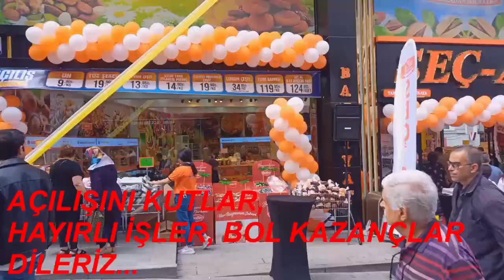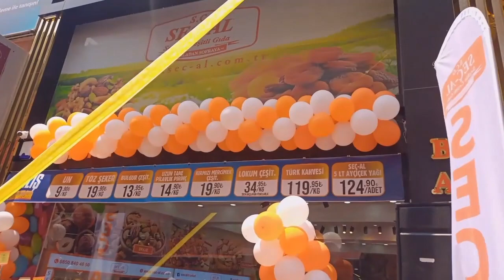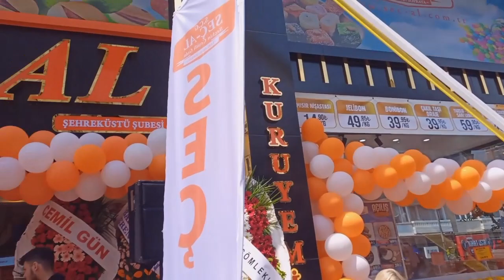19 HAZİRAN 2023 DEMİRTV SEÇ AL MİLLİ TAKIMIMIZA BAŞARILAR DİLER... TÜRKİYE GALLER MAÇI SAAT: 21.45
DEMİRTV MİLLİ TAKIMIMIZA BAŞARILAR DİLER...